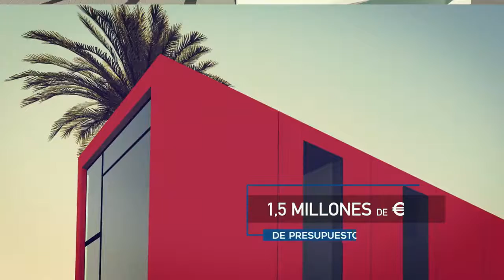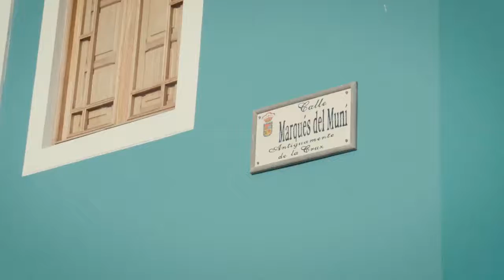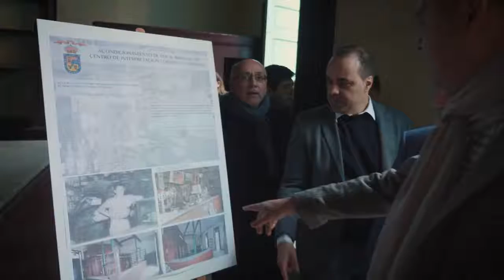Presentación del plan de Obras en Santa María de Guía